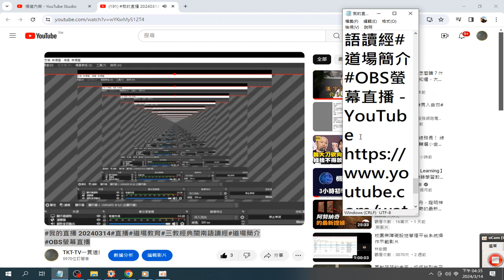我的直播 摘錄 20240311#直播 道場教育 三教經典閩南語讀經 道場簡介 OBS螢幕直播 錄製於 2024 03 14 16 34 47 459